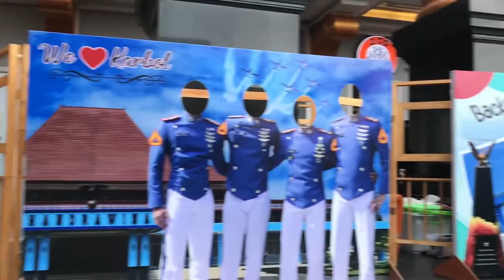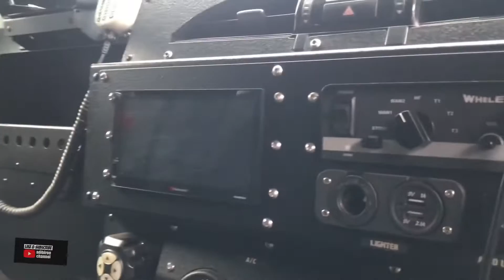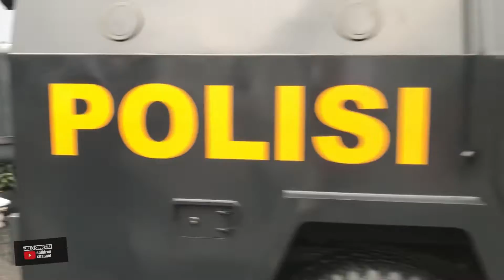Pameran Alutsista Dalam Rangka HUT RI ke 77 di JCM ( Jogja City Mall) || #626